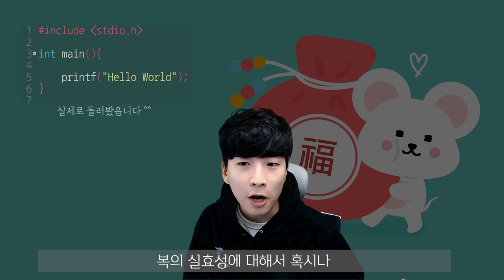2020년도 새해 인사 드립니다.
바이너리같이 0과 1같은 2020년 보내시길 바랍니다~